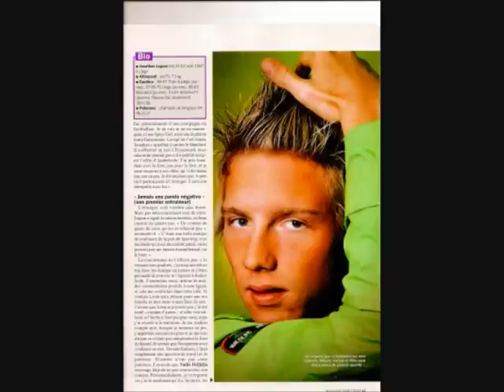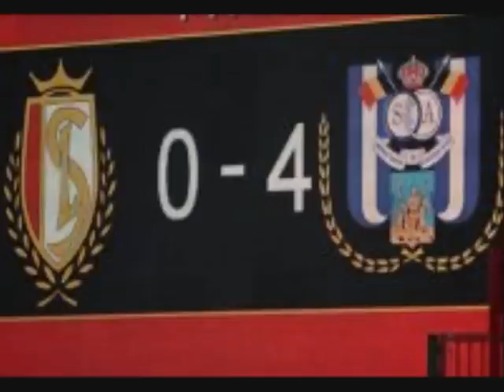legear et moi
ma vie